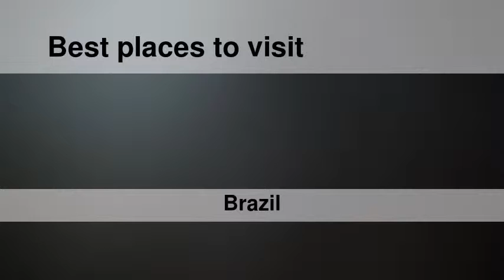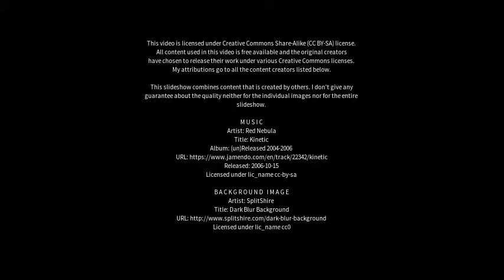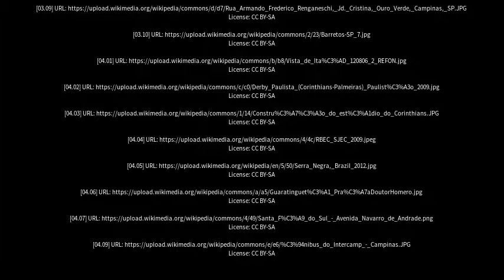Best places to visit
Best places to visit - Hortolândia (Brazil) Best places to visit - Slideshows from all over the world - City trips, nature pictures, etc.